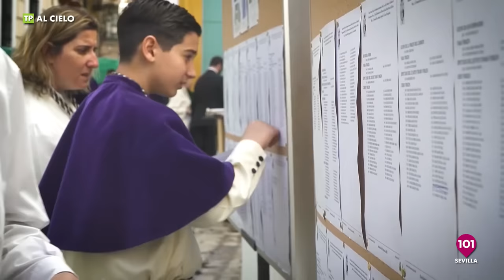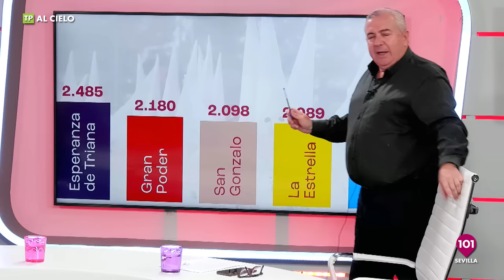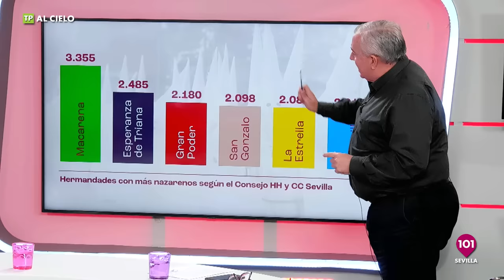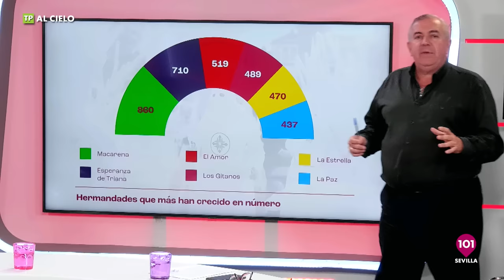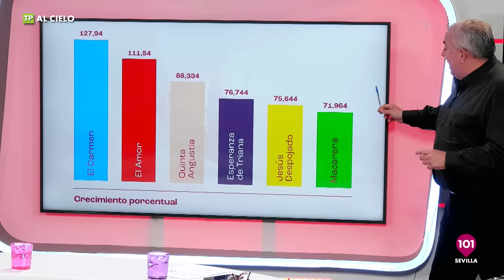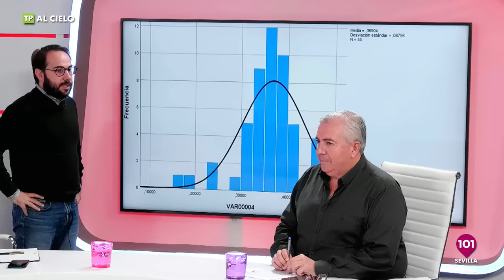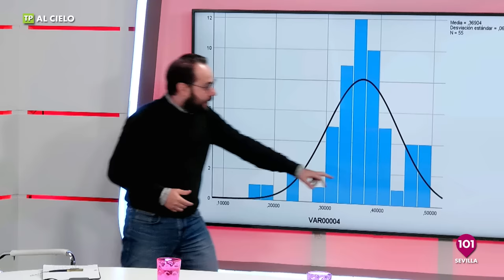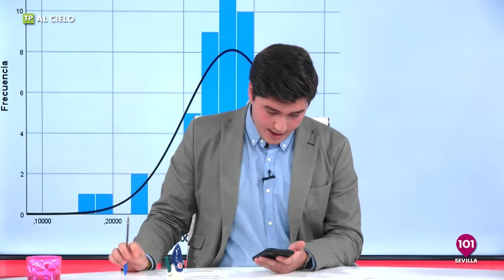🔴 AL CIELO #37 | 8 noviembre | La Esperanza de Triana a las 3.000, el conteo y tertulia musical